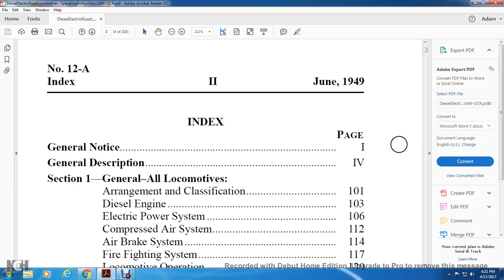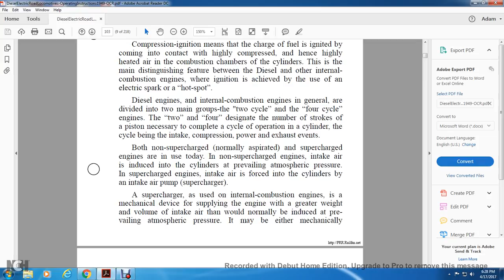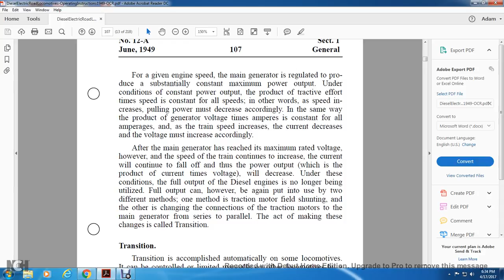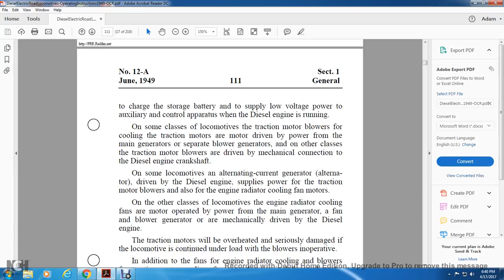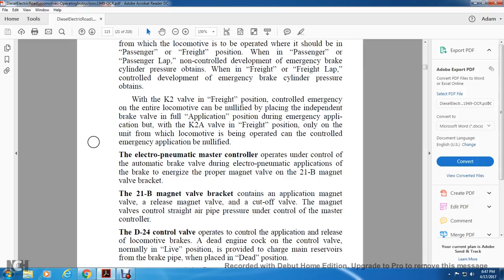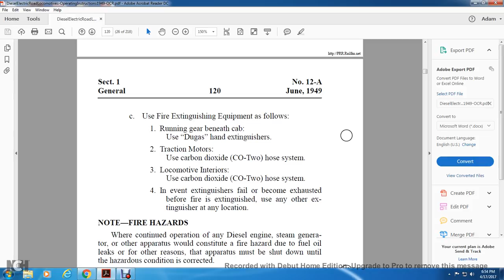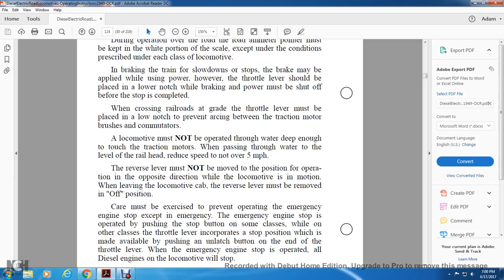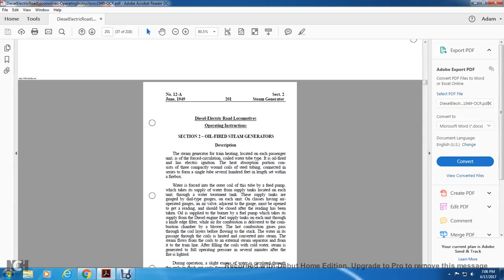PENN RAIL ROAD SWITCHERS ENGINEMAN FIREMEN HELPERS PART1